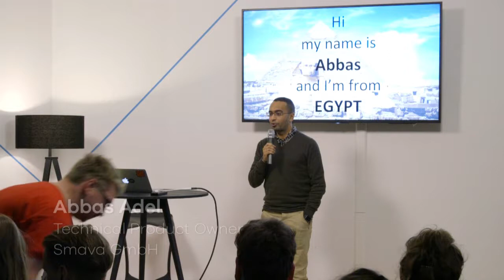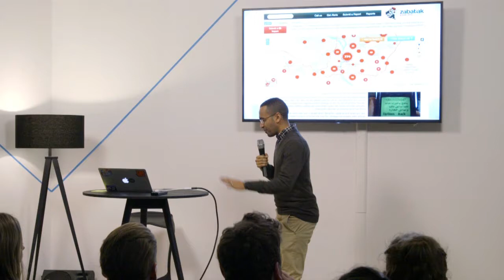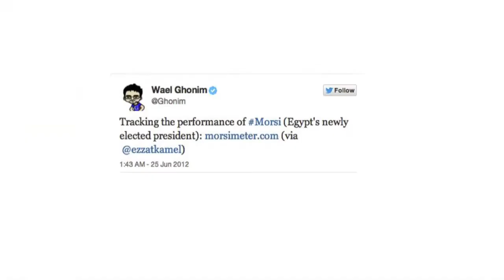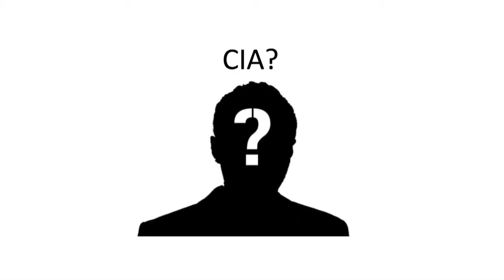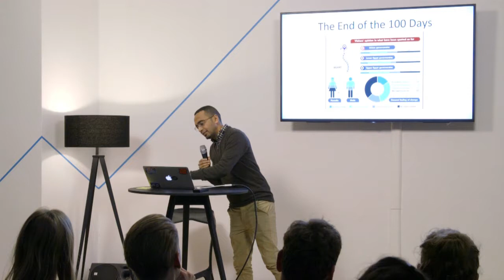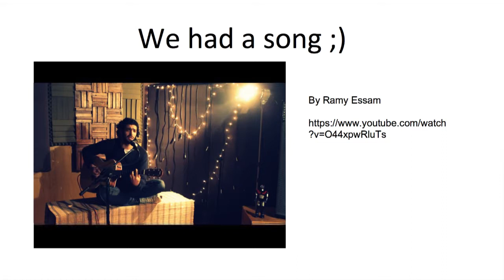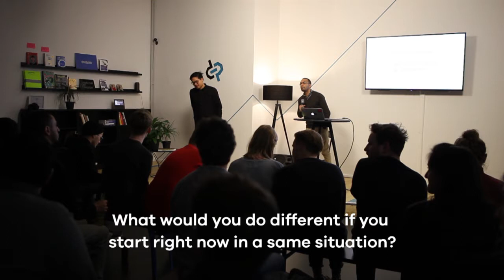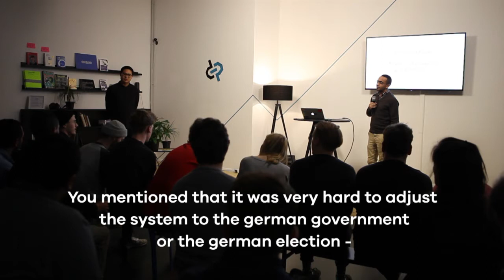Smava | Abbas Adel Ibrahim - Attention is Power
Abbas Adel Ibrahim
Technical Product Owner at smava.de

Abbas is an award-winning serial social entrepreneur from Egypt who is involved in various digital initiatives that evolved around the Arab Spring. Amongst others, Abbas has founded the political transparency tools MorsiMeter.com and the anti-corruption initiative Zabatak.com and the fact-checking initiative AkhbarMeter.org. Abbas holds Masters Degree in Geospatial Technologies from the University of Münster in Germany and currently works as Technical Product Owner at Smava GmbH in Berlin.